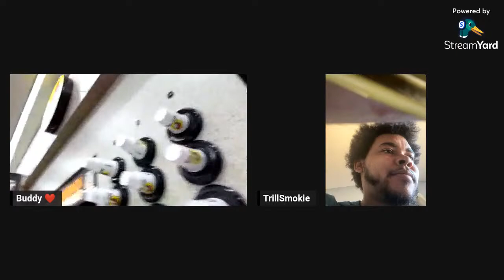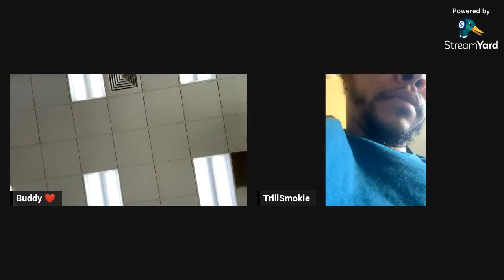JBoTV REVIEW OF BUCEES 3 MEAT BURGER OTW TO ZILLA FATU HEADLINE MATCH